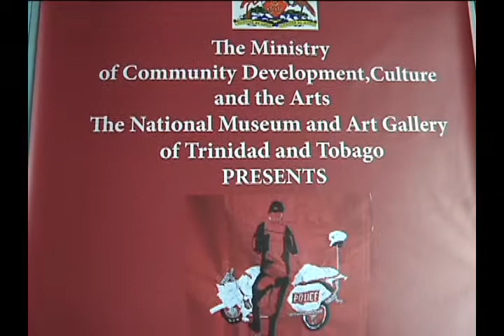Val Kempadoo discusses tourism in Trinidad and Tobago with journalist, Dionne Baptiste